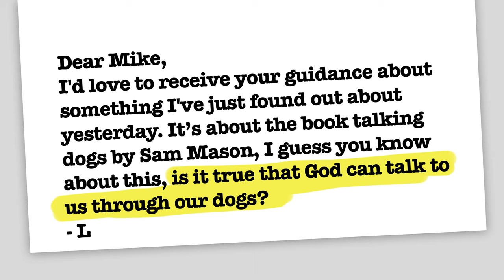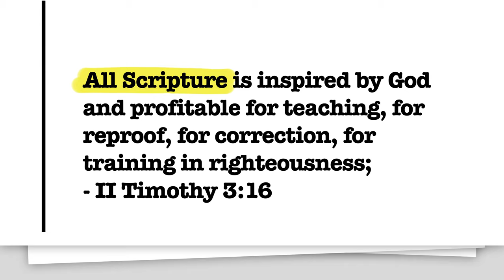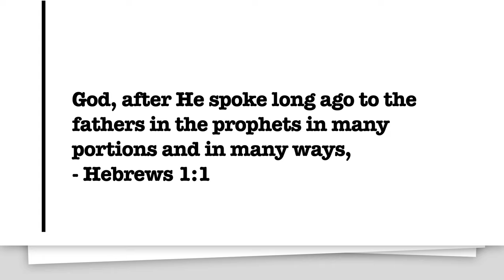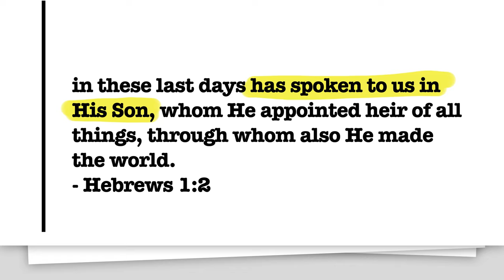Does God Speak Through Our Pets? | Mike Mazzalongo | BibleTalk.tv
Dear Mike,
I'm contacting you because I'd love to receive your guidance about something I've just learned about yesterday and it is about the book Talking Dogs by Sam Mason. Is it true that God can talk to us through our dogs?